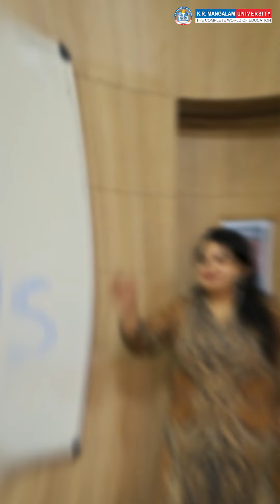Teachers Day Celebrations Ft. Psychology Dept., SOHS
Honoring the mentors who inspire, guide, and ignite our passion for learning!
This Teacher’s Day, K.R. Mangalam University celebrates the dedication and wisdom of our educators who shape the future with their unwavering support. Thank you for being the light that brightens our paths!